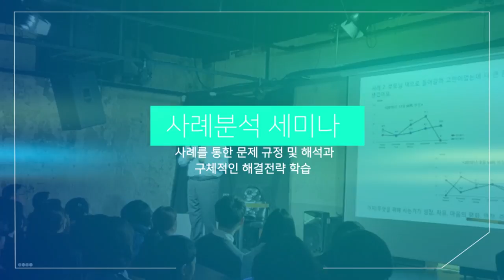18/2/10 WPI상담코칭 전문가 과정- 초급과정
WPI 워크샵 신청
공지사항으로 들어가시면 신청하실 수 있습니다